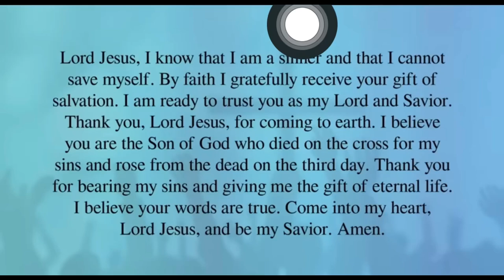3XL Coffin Nails: Space-Themed Nail Art with Hand-Painted Planets, Neon Colors, and Neon Bling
3XL Coffin Nails: Space-Themed Nail Art with Hand-Painted Planets, Neon Colors, and Neon Bling Neon Space Acrylic Freestyle

Welcome to another exciting nail art tutorial! In today's video, we're exploring the cosmos with a fabulous set of 3XL coffin nails, featuring a mesmerizing space theme, hand-painted planets, vibrant neon colors, and eye-catching neon bling. 🌌💅

We'll be using the stunning acrylic color "Nerd" from Candy Koated Creations to achieve an out-of-this-world look that's perfect for nail enthusiasts and space lovers alike! Join me on this interstellar journey and learn new nail techniques, trends, and inspiration to elevate your nail art game.

Here's what you can expect from this nail tutorial:

Step-by-step guide for creating space-themed nail designs
Expert tips on painting detailed hand-painted planets 🪐
How to blend neon colors for a galactic effect
Adding neon bling for an extra touch of sparkle 💎
Showcasing the vibrant acrylic color "Nerd" by Candy Koated Creations
Let's get creative, and let your nails shine as bright as the stars! ✨

Happy nail art journey! 🚀💫